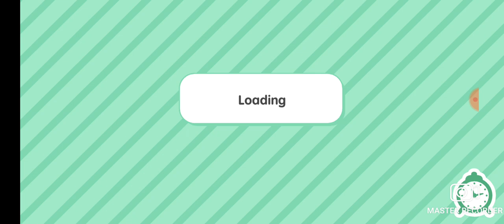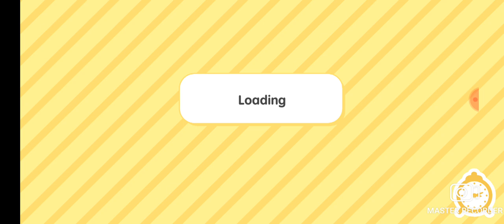Toca Life Vacation: Episode 4 Boardwalk Shop Time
you can do you a bit more to another comments to Toca Life Vacation and please we hit 700 subscribers!